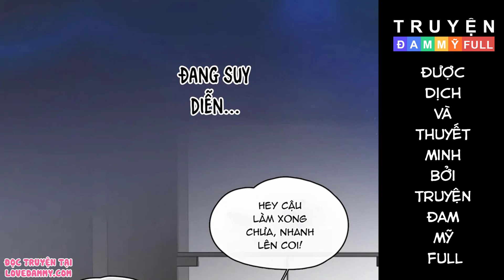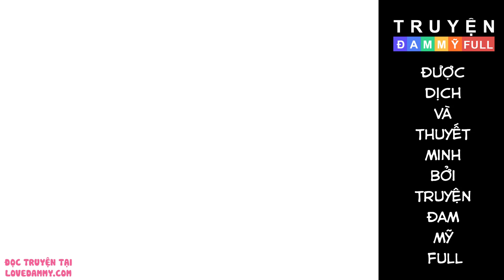CHAP 22 || NGHÈO || TRUYỆN TRANH ĐAM MỸ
Nội dung:
Sao nam triển vọng được nhiều người săn đón trên tay cầm chiếc Iphone 14 promax trông có vẻ sang nhưng thực chất lại là người nghèo keo kiệt?

Sống trong tứ hợp viện trên vành đai số 2 Bắc Kinh, nhưng lại mắc nợ lên tới hàng trăm triệu?

Ế có thâm niên đã thế còn phải nuôi 8 đứa nhóc!

Đáng sợ hơn là giả đu idol ảnh đế để đi nhận tiền donate từ fan chân chính…

Ảnh đế tấm lòng bao dung rộng lượng cảm thấy “fan nhỏ” của mình rất đáng yêu, cuối cùng phát hiện, cậu ta thế mà đến ăn chực! Sau đó ảnh đế sẽ phản kích thế nào đây?!